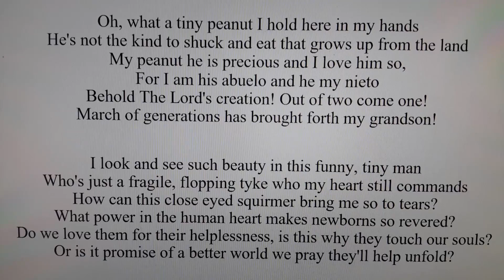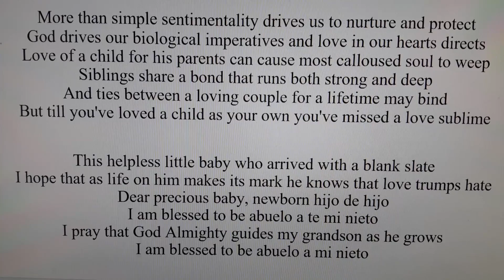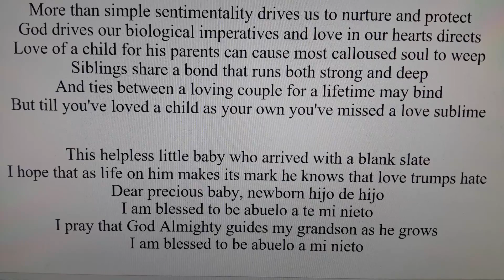Nieto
A song celebrating my first grandchild.